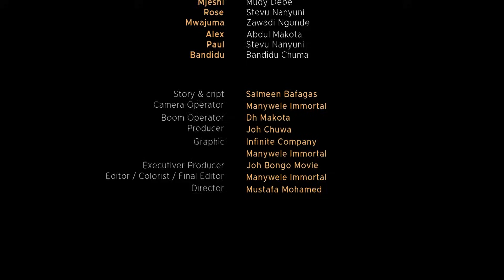MDUNDO EPSOD 2#MADEBELIDAI